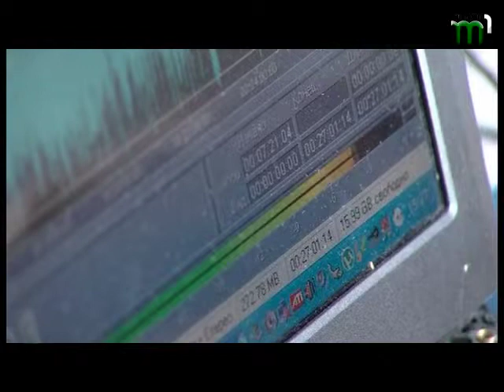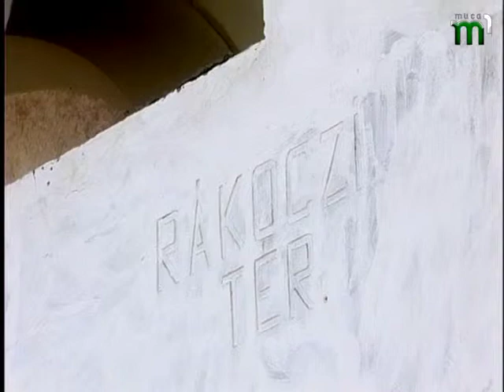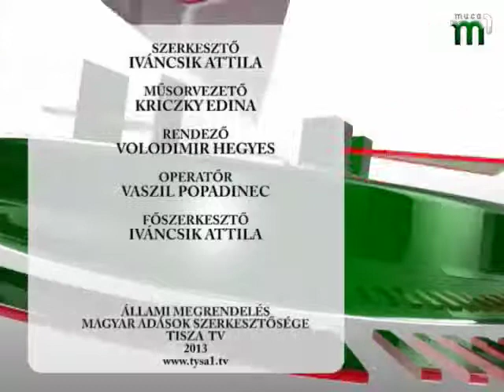Tochka Zoru 11 09 2013